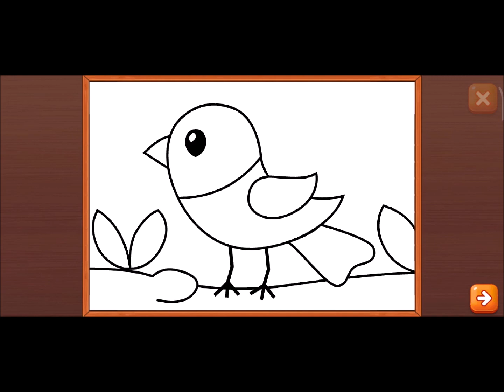Coloring drawing of sparrow, Sparrow picture drawing